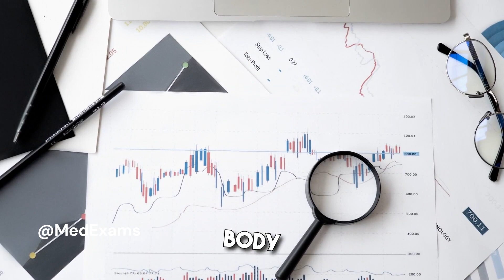Pharmacology 2 : The Art of Maintenance Dosing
In this riveting medical journey, we unravel the intricacies of drug dosages and maintenance therapy. Our patient, a 37-year-old man with a history of illicit intravenous drug use, presents with fever, chills, and malaise. The diagnosis? Infective endocarditis—a serious condition that demands precise treatment.